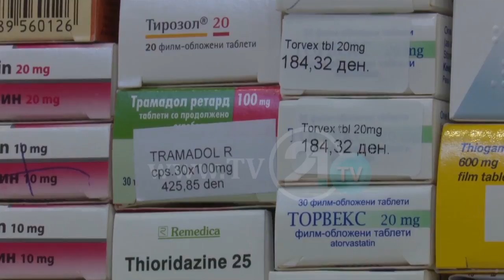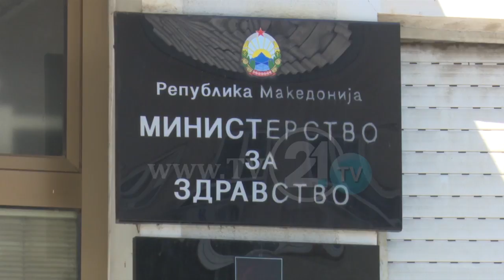BARNA ME ÇMIME MË TË ULTA NGA 1 PRILLI, BARNAT MBAROJNË PARA DATËS 15